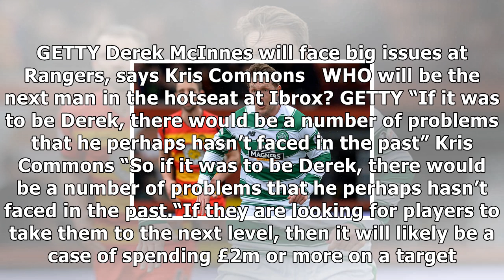New rangers manager: derek mcinnes would face several problems at ibrox - kris commons